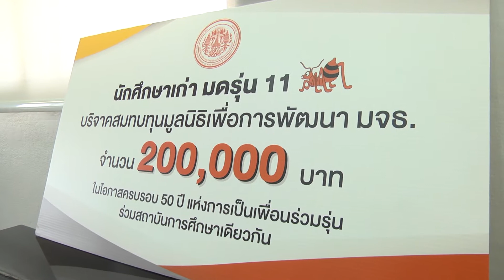มดรุ่น 11 มอบทุนมูลนิธิเพื่อการพัฒนา มจธ.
นักศึกษาเก่า มจธ. รุ่นที่ 11 มอบเงินสมทบทุน มูลนิธิเพื่อการพัฒนามหาวิทยาลัยเทคโนโลยีพระจอมเกล้าธนบุรี ในวาระครบรอบ 50 ปี แห่งการเป็นเพื่อนร่วมรุ่น ร่วมสถาบันการศึกษาเดียวกัน
เมื่อวันที่ 24 กุมภาพันธ์ 2564 คณะนักศึกษาเก่า มหาวิทยาลัยเทคโนโลยีพระจอมเกล้าธนบุรี รุ่นที่ 11 ประกอบด้วย คุณกิตติ บุญอำนวย ตัวแทนวิศวกรรมเครื่องกล คุณรุ่งโรจน์ จันทวี ตัวแทนวิศวกรรมไฟฟ้า คุณอรุณ ศรีพิพัฒน์ และคุณสมพันธ์ พิชิตมาร ตัวแทนวิศวกรรมโยธา ได้มอบเงินสมทบทุนมูลนิธิเพื่อการพัฒนามหาวิทยาลัยเทคโนโลยีพระจอมเกล้าธนบุรี จำนวนเงิน 200,000 บาท ในโอกาสครบรอบ 50 ปี แห่งการเป็นเพื่อนร่วมรุ่น ร่วมสถาบันการศึกษาเดียวกัน โดยมี รศ.ดร.สุวิทย์ แซ่เตีย อธิการบดี มหาวิทยาลัยเทคโนโลยีพระจอมเกล้าธนบุรี ประธานในพิธี พร้อมด้วยคุณมานิตย์ กตัญญูวิวัฒน์ กรรมการมูลนิธิเพื่อการพัฒนามหาวิทยาลัยเทคโนโลยีพระจอมเกล้าธนบุรี และอนุกรรมการจัดหาทุนมูลนิธิฯ เป็นผู้แทนรับมอบเงินบริจาค ณ ห้องประชุม ชั้น 8 อาคารสำนักงานอธิการบดี  ภายในพิธี รศ.ดร.สุวิทย์ แซ่เตีย และคุณมานิตย์ กตัญญูวิวัฒน์ ได้กล่าวแสดงความขอบคุณคณะนักศึกษาเก่า มจธ. รุ่นที่ 11 และกล่าวถึงการดำเนินงานของมหาวิทยาลัย พร้อมด้วย กล่าวถึงการดำเนินงานของมูลนิธิฯ